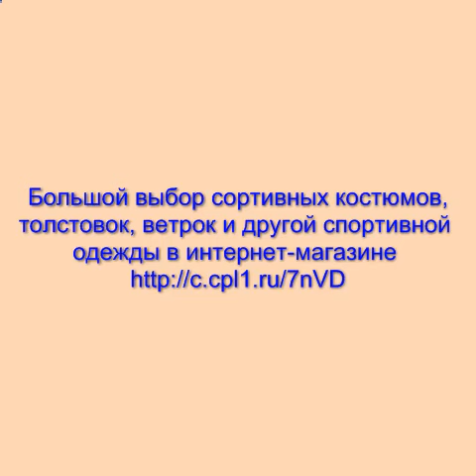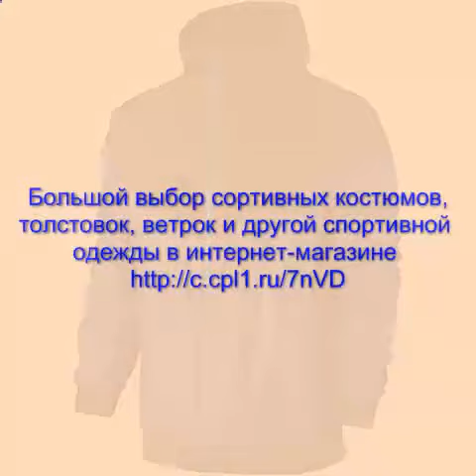детские спортивные костюмы адидас купить